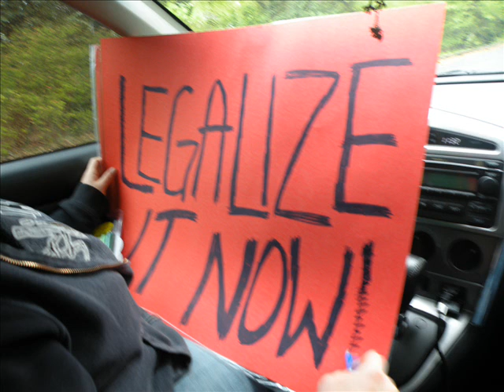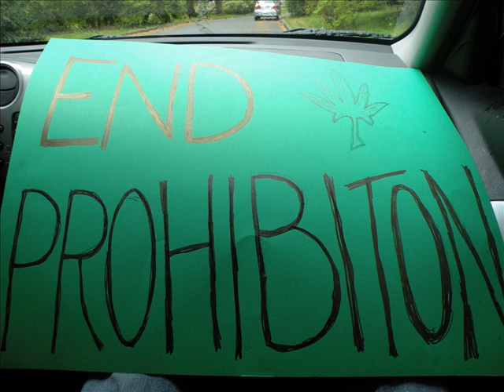Dori Monson Show Talk About High School Student SMOKING WEED!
This is about the kid that smoked the joint in the school auditorium when told not to!! HAHA!~ lol